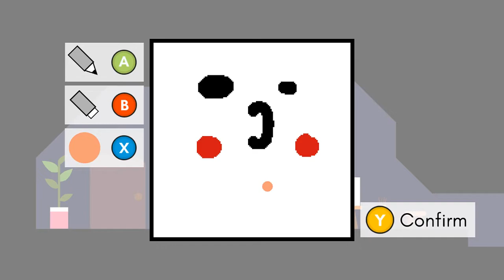Pikuniku | Abbreviated Reviews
Game Review, Abbreviated Review,